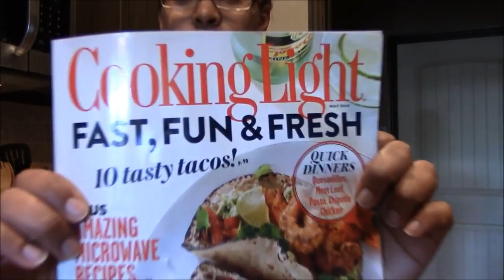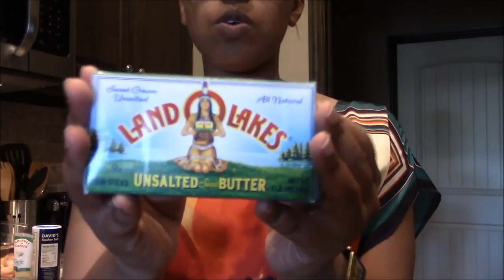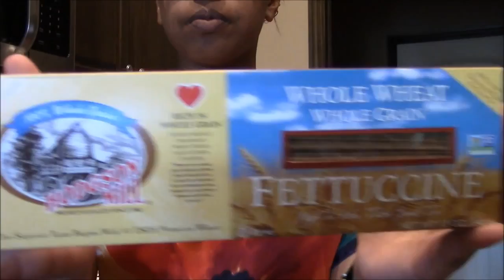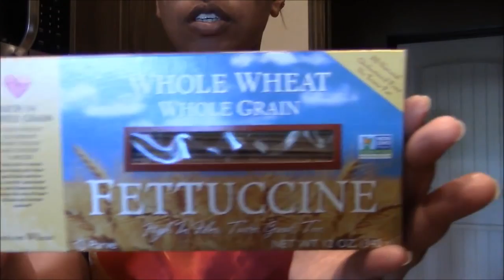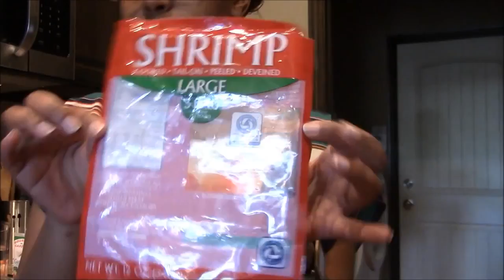Healthy Foods Shrimp Fettuccine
Shrimp fettuccine with Spinach, Mushrooms and Parmesan (adapted from Cooking Light May 2013 Issue) 8 ounces uncooked whole wheat fettuccine 2 .

Love shrimp fettuccine alfredo but watching your weight? Try this creamy and delicious skinny version of everyone's favorite! Using just 1 tablespoon of butter .

Oh man was this yummy! I sauteed the shrimp in some butter, garlic and lemon juice. Bought fresh fettuccine and Alfredo sauce. Delicious! A perfect meal to end .